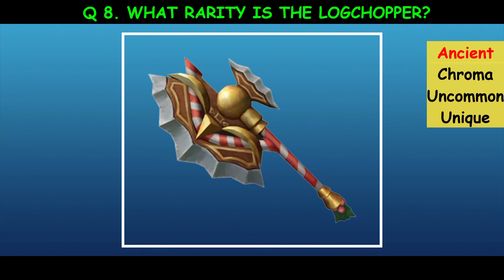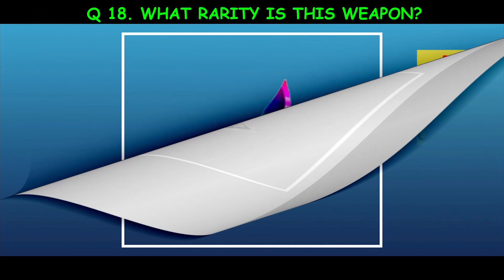Roblox Murder Mystery Quiz Answers 100% | Roblox Murder Mystery Quiz Diva | Latest Update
Roblox Murder Mystery Quiz Answers 100%
Roblox Murder Mystery Quiz Diva
Roblox Murder Mystery Quiz Latest Update